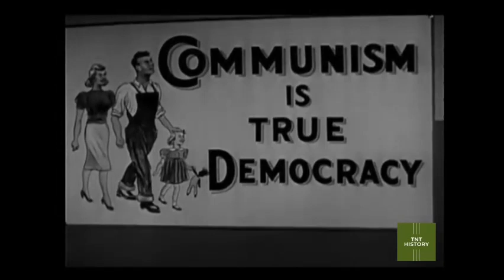Face to Face with Communism: Decoding Post-WW2 Propaganda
In this film, an airman on furlough visits a town only to realize it's been seized by Communists. However, he learns that the entire ordeal was a staged event orchestrated by the town's residents to illustrate potential consequences in such a scenario.